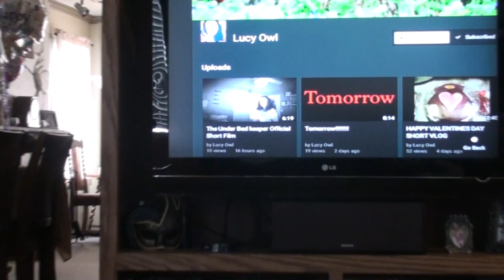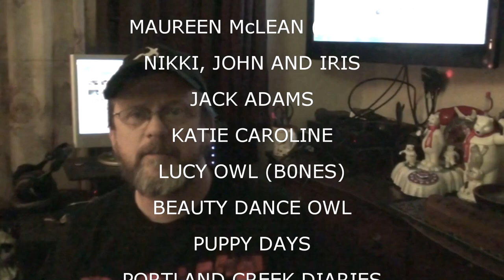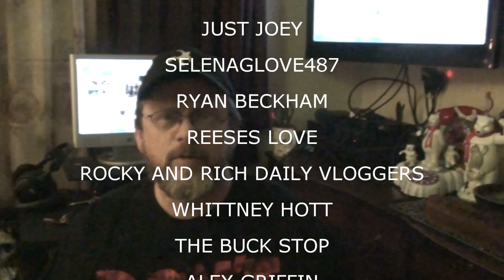MEGAN'S BIRTHDAY PART 2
Megan's Birthday Party.

Our Instagrams:
the_neighbors